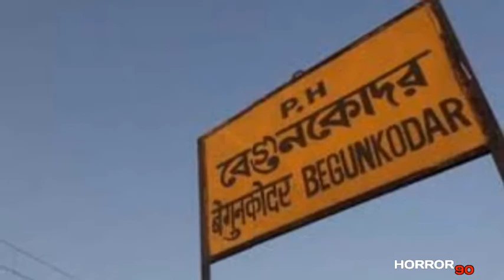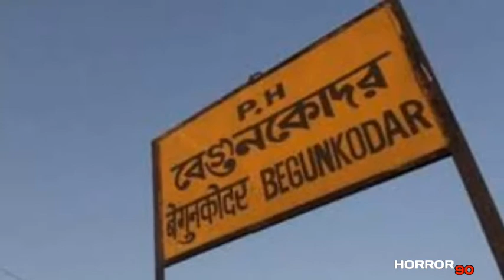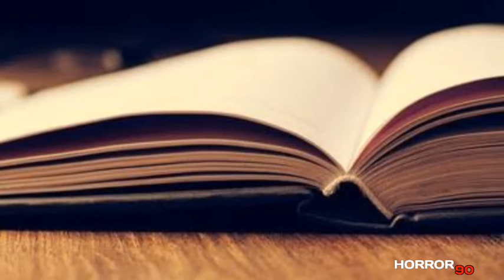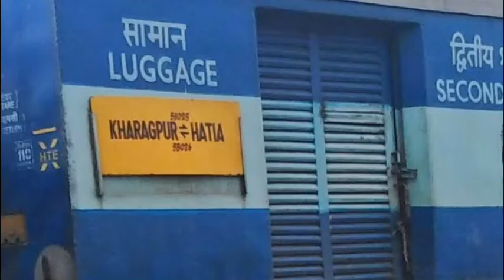BegunKodar रहस्यमय रेल्वे स्टेशन | मराठी भयकथा | Marathi Horror Story | Horror90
Namashkar mitranno swagat ahe tumch Horror 90 madhe ! Sadar katha West Bengal Begun Kodar Railway Station baddal ahe jya mule 42 varsh railway station band thevanyat ale hote.